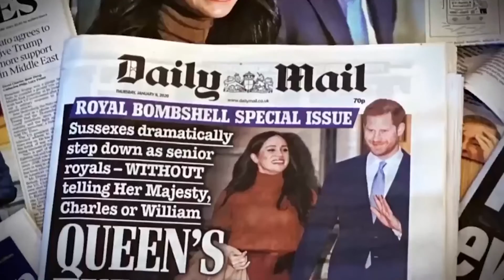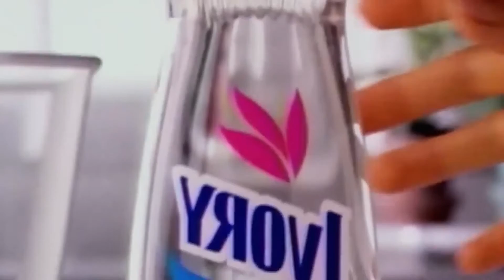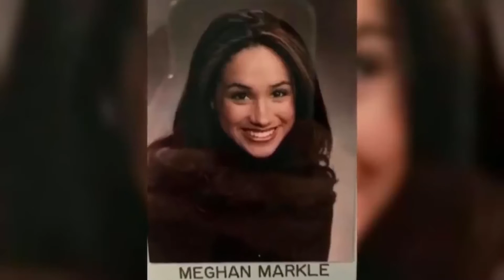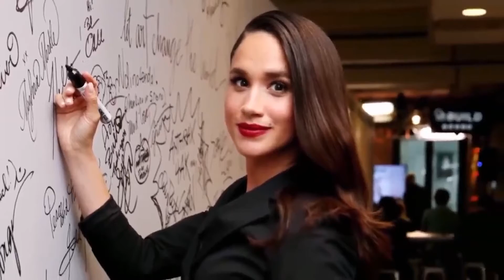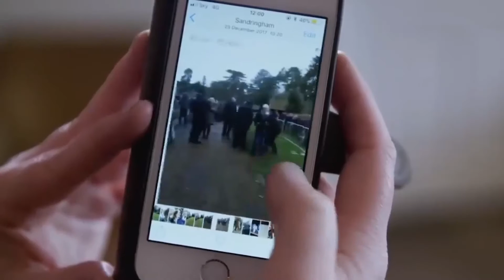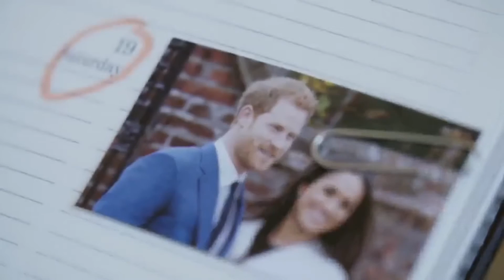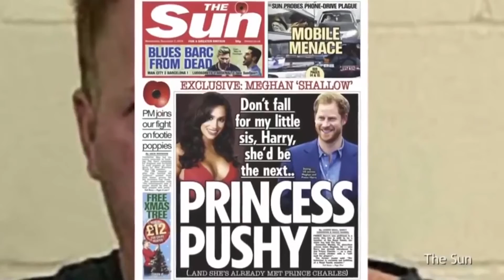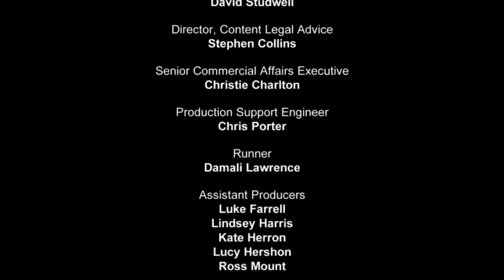Harry & Meghan _ Where Did it all Go Wrong - Royal Family Film